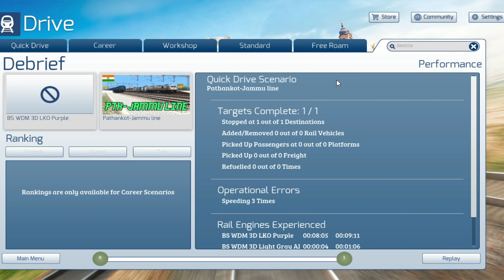Indian train simulator classic